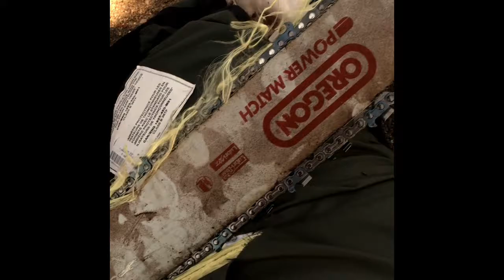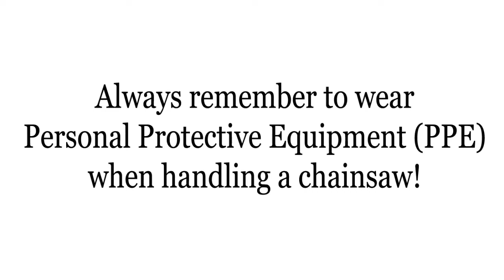WoodlandPRO Chainsaw Chaps Demo - Forest Green (Item 132 GRN)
WoodlandPRO chainsaw chaps are the most popular brand of chainsaw chaps sold here at Baileys. WoodlandPRO forest green apron chaps are designed to reduce the risk or severity of injury to your front leg area in the case of a cutting mishap. These chaps have a 400 Denier ultra nylon green covering, with two layers of DuPont KEVLAR and two layers of polyester felt for the pad. Chaps come with a 2" adjustable waist belt and 1" adjustable leg straps with quick snap fasteners. Forest green chainsaw chaps are UL certified to ASTM standards in both U.S. and Canada. Designed to hand wash with non-chlorine bleach detergents. Hang to dry.

Chainsaw Pant & Chap Safety Information
Chainsaw protective pants and chaps are not represented as a shield against damage, but as an aid to help prevent more severe damage in extreme cases. Chainsaw protective pants and chaps contain material designed to reduce the risk or severity of an injury, and give the operator extra reaction time when contact is made by a moving saw chain. The cut retardant material is designed to "pull" apart and clog up the sprocket system of a gas powered chainsaw and slow or stop the chain from rotating depending on the speed of the chain, length and angle of contact and the power of the saw. Protective pants and chaps should never be considered safer than proper and correct chainsaw handling safety procedures. Chainsaw pants and chaps are designed for gas powered chainsaws and will not stop the sprocket on most electric powered chainsaws.